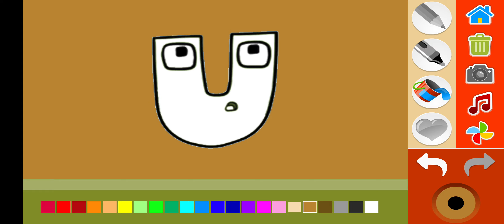I DRAW 'ALPHABET LORE' (Letter U) 😱 HOW TO DRAW THE ALPHABET LORE